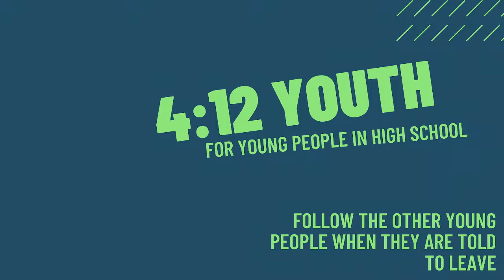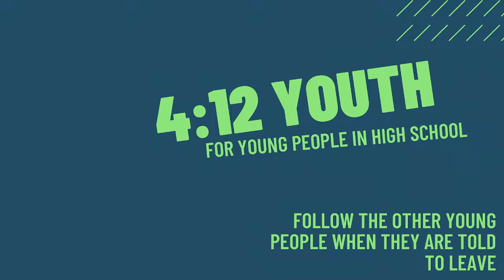Elim Church Glossop - All Out: Craig Brotherston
Welcome to our continued series All Out. Guest speak Craig Brotherston shared about Missions.